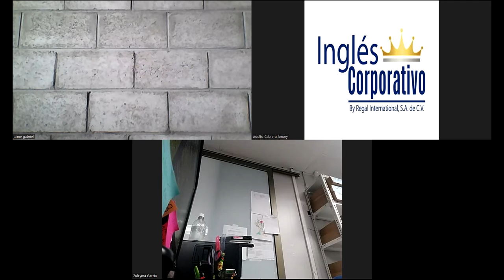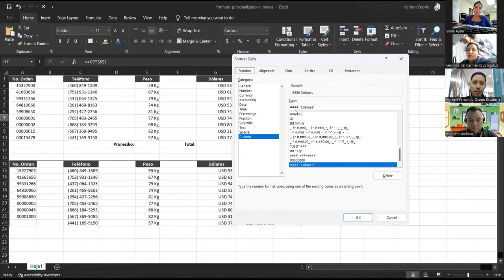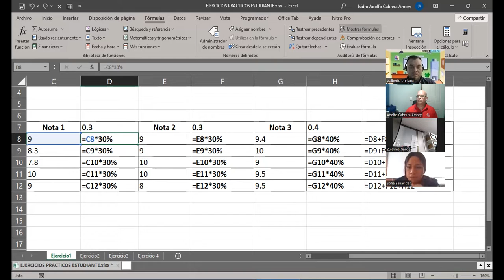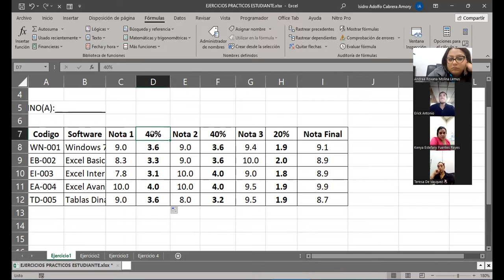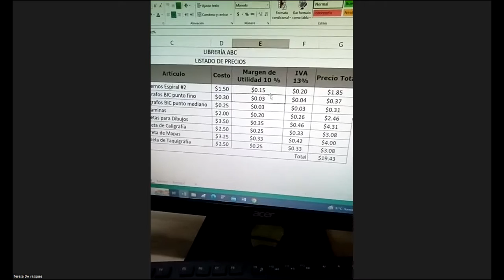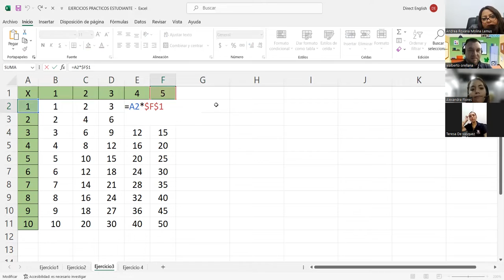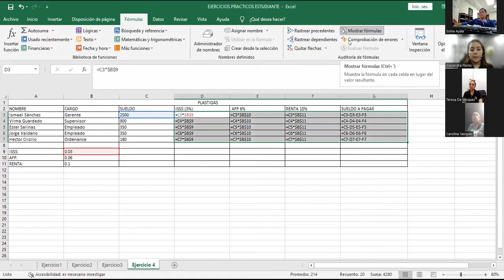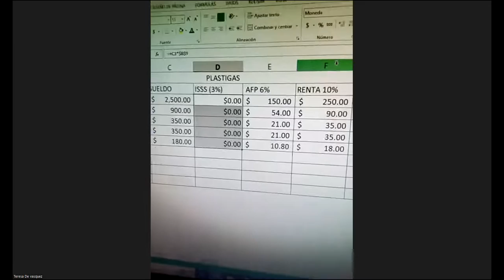SESION 6-28-08-2023-IC29811-0007-2023-CABRERA-Referencias relativas y absolutas